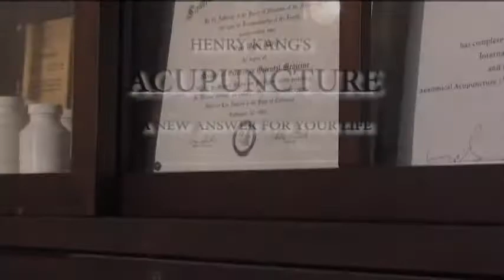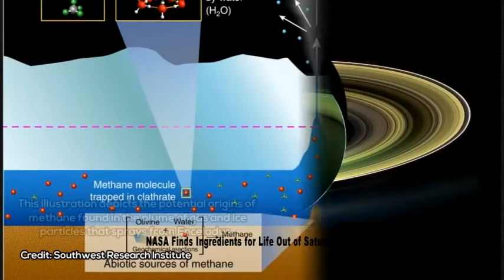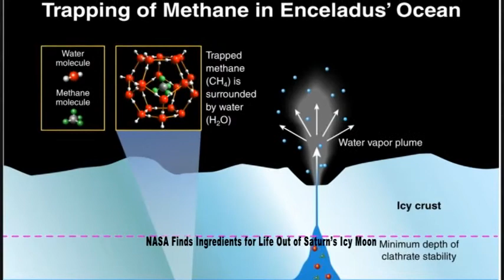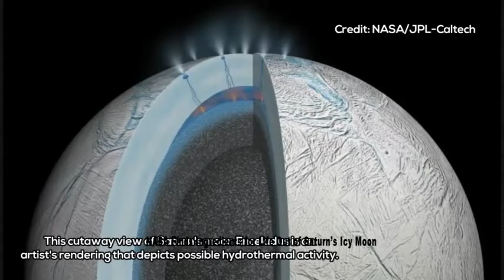AMGA News 04 14 17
1. Խնդրել են Թրամփի փեսային զրկել գաղտնի տեղեկատվությունից
2. CIA-ի ղեկավարը WikiLeaks-ին թշնամի է հռչակել
3. Հայցեր սաուդյան բանկերի դեմ
ՌԵՊՈՐՏԱԺ  Աֆղանստանի վրա ամենամեծ ռումբ են նետել
4. Նյու Յորքում առնվազն 25 մարդու են ձերբակալել
5. Թրամփին սպառնացող տղամարդուն ձերբակալեցին
6. Թլպատում արած բժշկին մեղադրանք է առաջադրվել
ՌԵՊՈՐՏԱԺ  Հրդեհ Լաս Վեգասի հյուրանոցում
7. Հրդեհից հինգ մարդ է վիրավորվել
8. Խոշոր վթար Վան Նայսում
ՌԵՊՈՐՏԱԺ  Կոկաին կովբոյին ձերբակալել են քառորդ դար անց
9. ՍԱՍ-ի Արտակը սպառնում է իր աշխատակիցներին
10. Դատարանը մերժեց Վոլոդյա Ավետիսյանին
11. Երեւանի ավագանու համամասնական ցուցակները գրանցվեցին
ՌԵՊՈՐՏԱԺ  Միացյալ Նահանգները պատրաստ է կանխիչ հարված հասցնել Հյուսիսային Կորեային
12. Վանի նահանգում պայթյունի հետեւանքով թուրք զինվորներ են սպանվել
13. Մեծ Բրիտանիայում ձերբակալել են Հերի Փաթերին
14. Երուսաղեմում զբոսաշրջիկի են սպանել
ՌԵՊՈՐՏԱԺ  Սատուրնի արբանյակի վրա կարող է կյանք լինել
15. ExxonMobil-ը բացահայտել է պետքարտուղարի եկամուտը
16. Boeing-ը փորձարկել է նոր ինքնաթիռը
ՌԵՊՈՐՏԱԺ  Բրիտանացին տանկից ոսկի է գտել